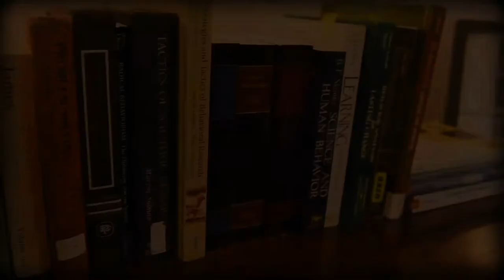"Self-control revisited..." Part 2, Brigham 1980.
Brigham, T.A. (1980). Self-control revisited: Or why doesn’t anyone actually read skinner (1953). The BehaviorAnalyst, 3, 25-33